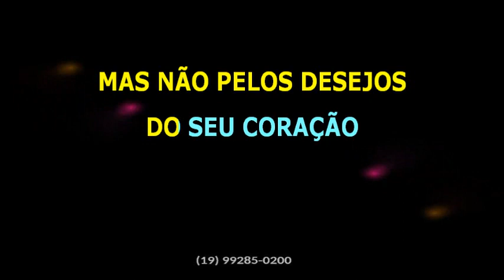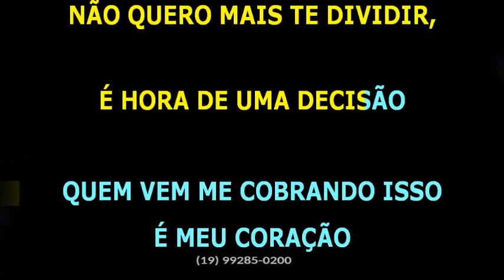Som Sete • Não vou te dividir + Loucuras de amor